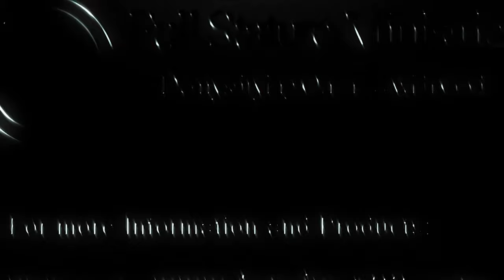Unveiling the High and Mysterious Prayer of Jesus